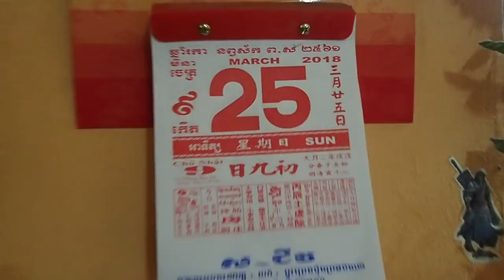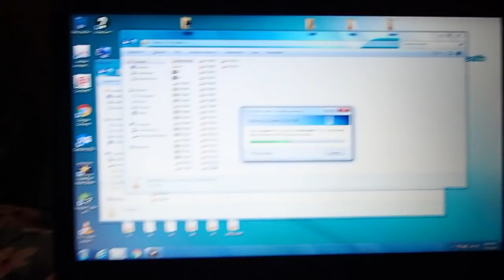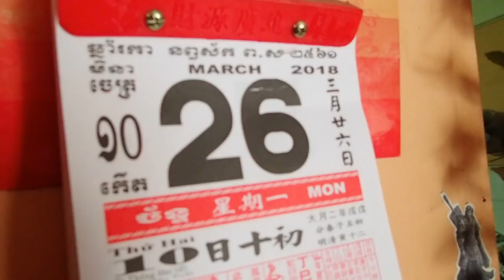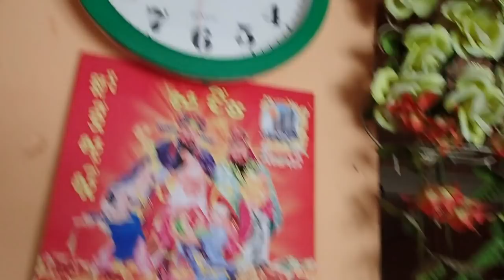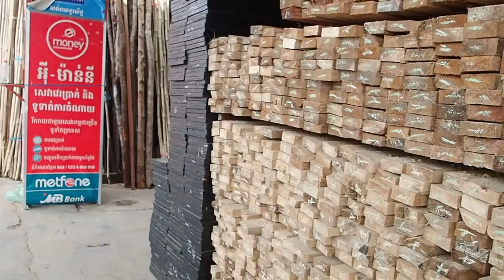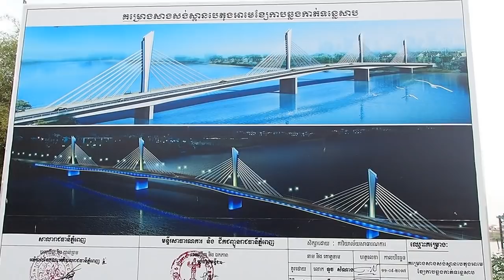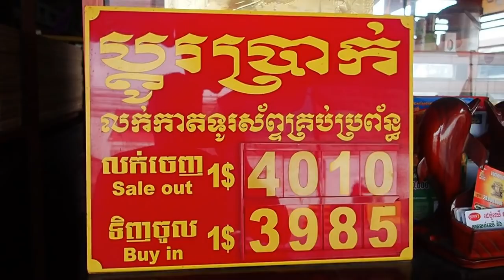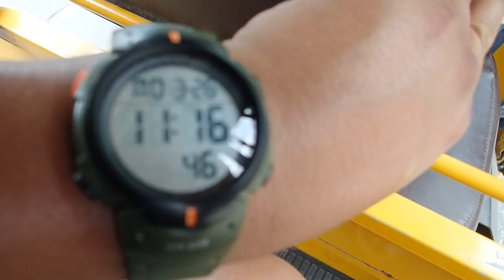Cambodia Trip 2018 (34/35)..bong Veun played Khmer violin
At the end I wanted to get more drone footage of Phnom Penh but the phone ran out of battery so I was using just the remote and not seeing what I was recording, and only one clip came out good, the others were clips of the water in front of the palace, useless footage. :(